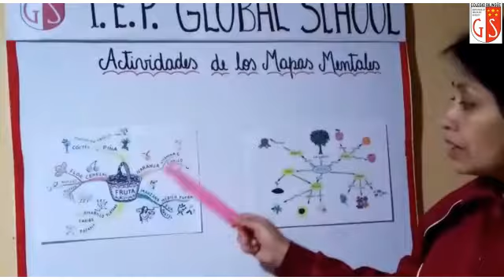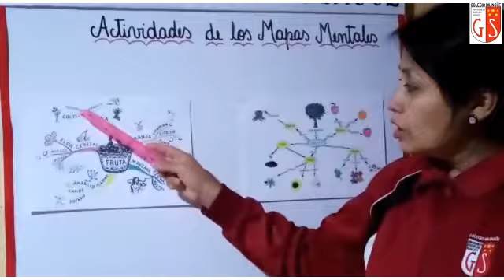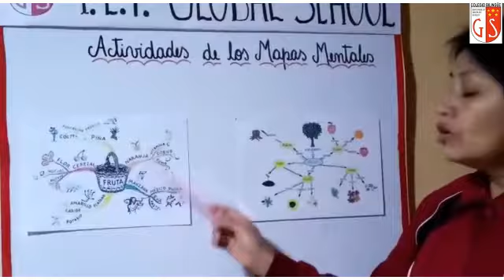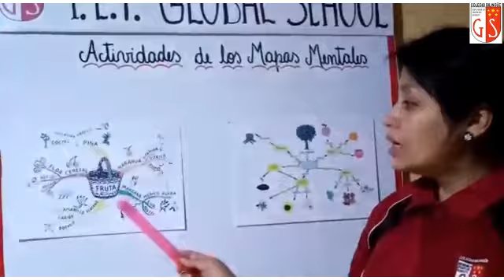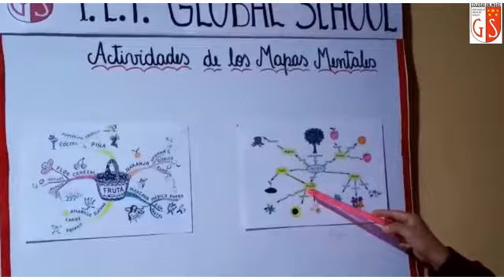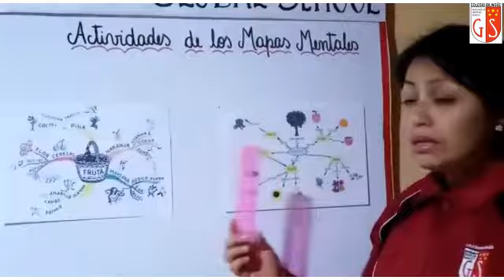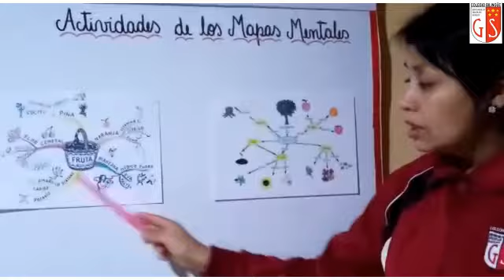16 09 2020 5y6to Grado A3